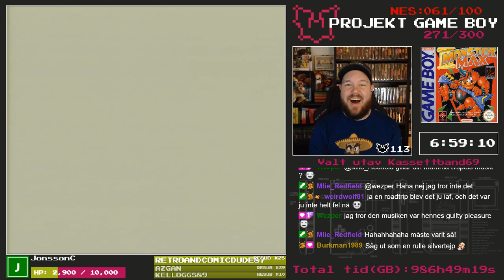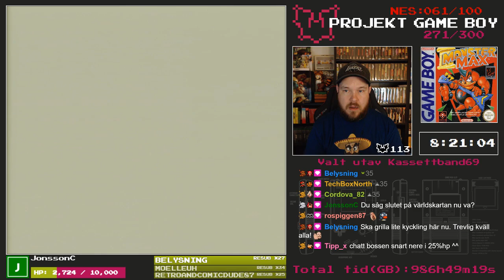(Del 4/5) 271/300 - Monster Max - Projekt Game Boy